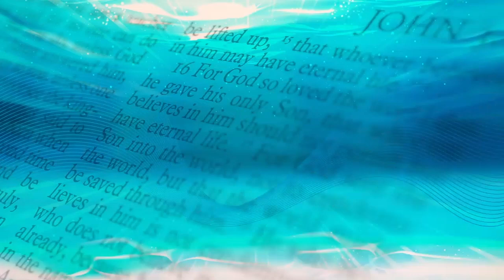Desteened Nation - September 24, 2020